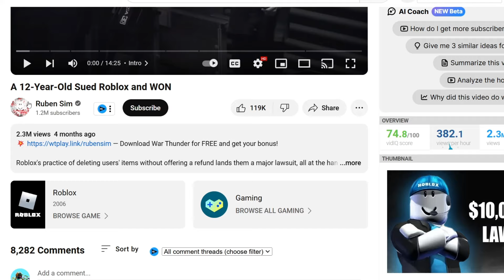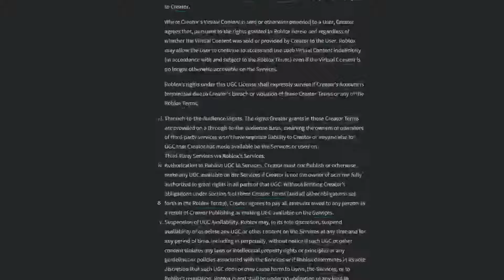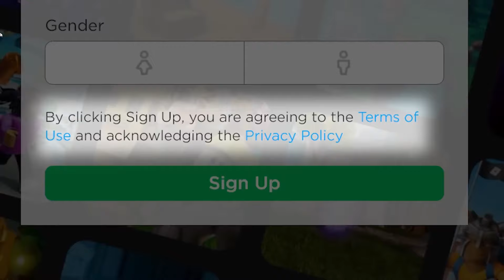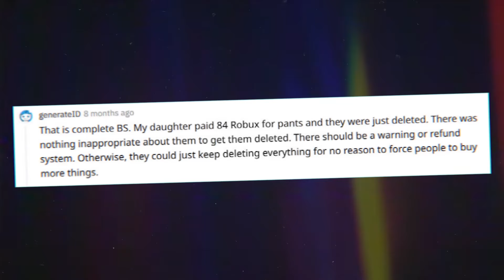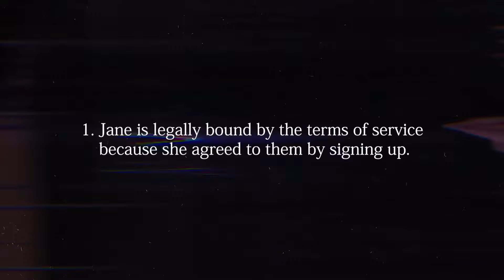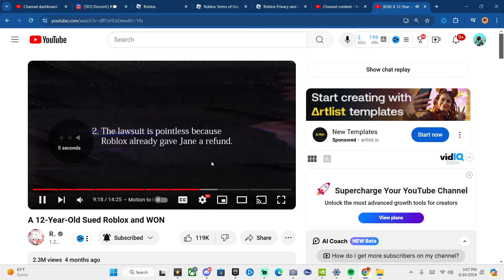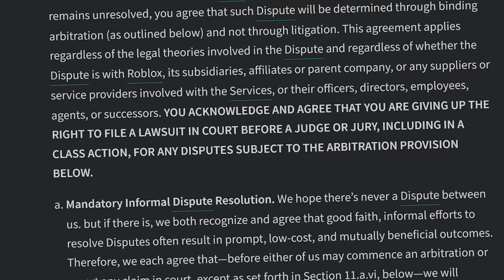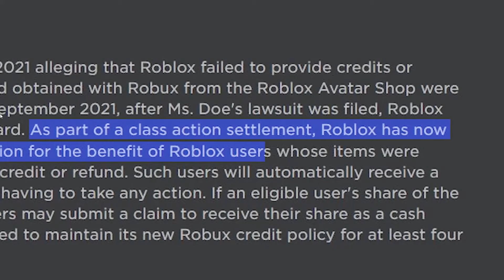12 Year Old Sued Roblox And WON $10,000,000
12 Year Old Sued Roblox And WON $10,000,000 (Roblox Jane Doe)
Inspired by Ruben Sim, and NicsterV